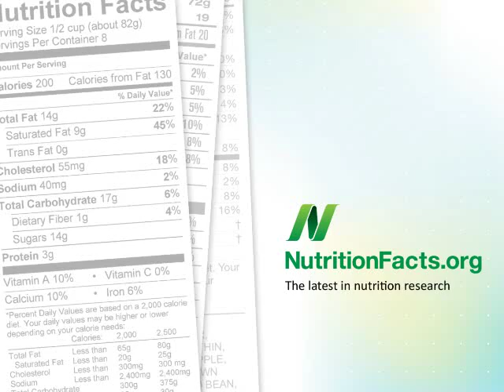Is Black Pepper Bad For You?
DESCRIPTION: Does ground pepper have inflammatory or anti-inflammatory effects in the body? Have a question about this video? and I'll try to answer it! And check out the other "HHH" videos (Harmful, Harmless, or Helpful?) Also, there are over a thousand subjects covered in the rest of my videos--please feel free to explore them as well!